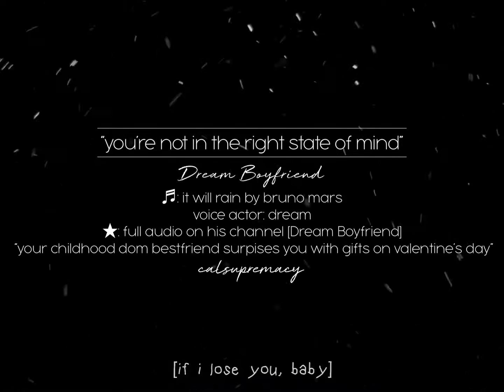Toxic boyfriend won't let you leave the house looking like that